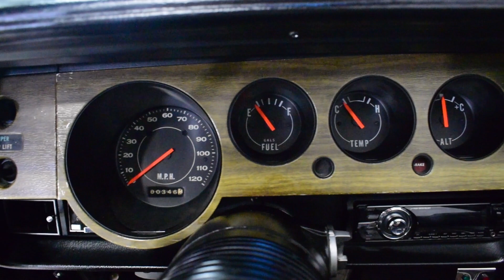116023 1970 Plymouth Cuda Convertible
Very cool matching-numbers 1970 Plymouth 'Cuda Gran Coupe convertible (yes, that's a real thing). Original 383, automatic with Gear Vendors overdrive, beautiful leather interior. Rust-free southern car with a rotisserie restoration. Factory A/C, power windows, console, and trick 17-inch Rallye replicas. Rare, fast, and beautiful. What a car!